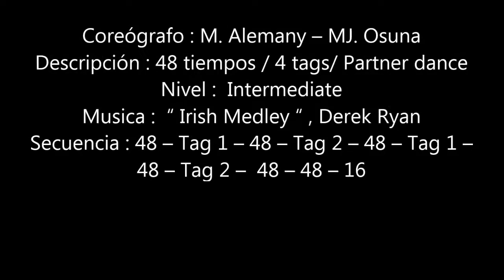WINNER MEDLEY (teach)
WINNER MEDLEY
Coreógrafo : M. Alemany – MJ. Osuna
Descripción : 48 tiempos / 4 tags/ Partner dance
Nivel :  Intermediate
Secuencia : 48 – Tag 1 – 48 – Tag 2 – 48 – Tag 1 – 48 – Tag 2 –  48 – 48 – 16